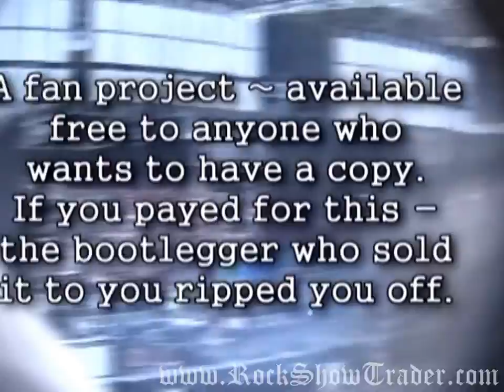Scorpions Live at Giants Stadium 1988 - FULL SHOW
Scorpions Live at Giants Stadium on the Monsters of Rock tour - June 26th, 1988 - YouTubes image stabilization feature made the logo dance around...Sorry if that is distracting